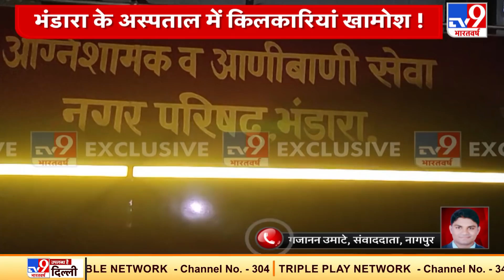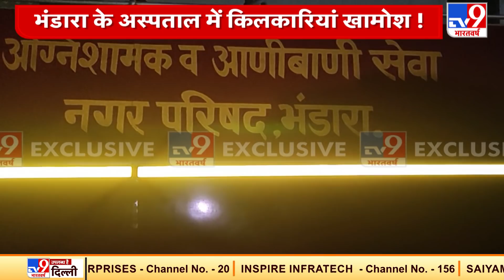Maharashtra: Bhandara जिला अस्पताल के Newborn Baby Care यूनिट में लगी आग, हादसे में 10 बच्चों की मौत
महाराष्ट्र (Maharashtra) के भंडारा (Bhandara) जिला अस्पताल में एक भीषण दुर्घटना में 10 बच्चों की मौत हो गई है. जानकारी के मुताबिक भंडारा जिला अस्पताल के सिक न्यूबॉर्न केयर यूनिट (SNCU) में शुक्रवार-शनिवार दरमियानी रात को आग लग गई. इस हादसे में 10 बच्चों की मौत हो गई. भंडारा जिला अस्पताल के सिविल सर्जन प्रमोद खंदाते ने बताया कि 7 बच्चों को बचा लिया गया है.